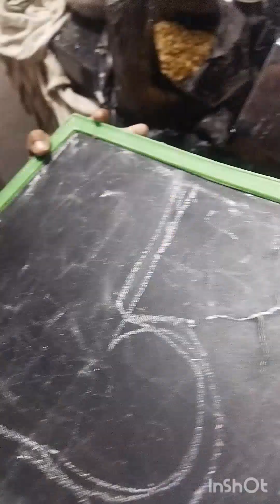ఉపయోగాలు తెలిస్తే చాలు తినకుండా వదలరు.. @ indub